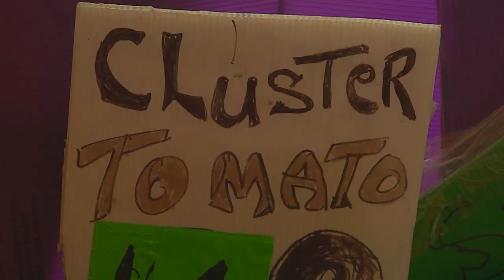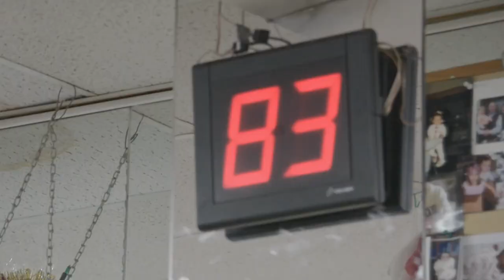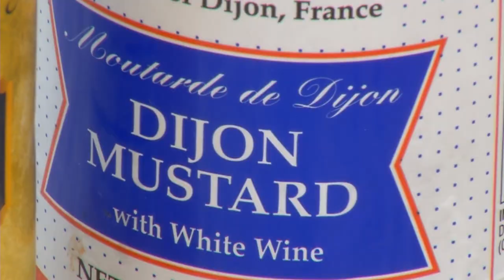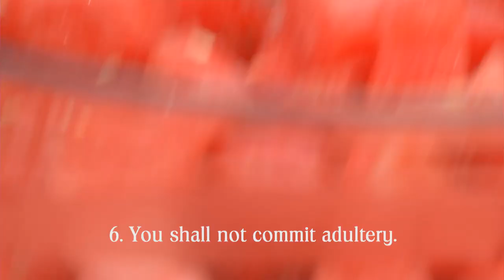Our Daily Bread: Lamb, Baba Ganoush, Watermelon Salad Topic: 10 Commandments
"Our Daily Bread" cooking show host, Fr. Paul D. Seil talks about the 10 Commandments. On the menu: Grilled Leg of Lamb, Baba Ganoush, Watermelon Feta Salad and Cake with Berries and Cream.  odbtv.org daybreaktv.org